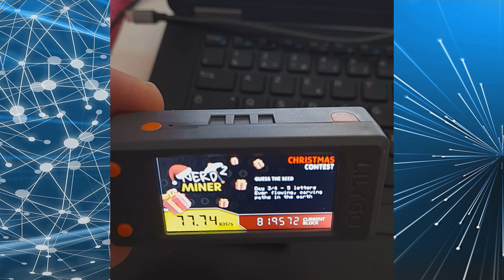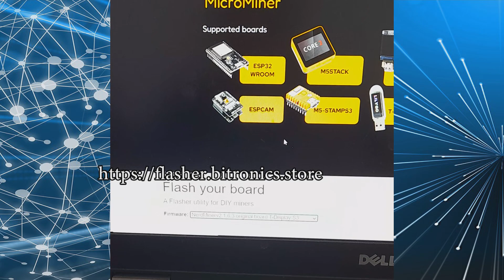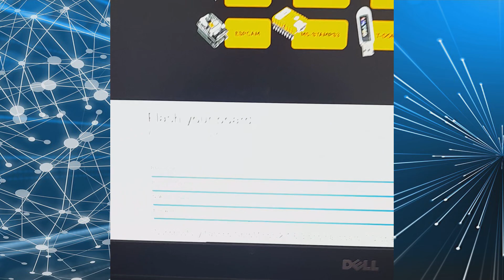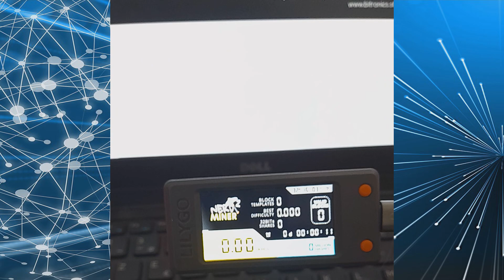¡Potencia tu NerdMiner! Guía para la Actualización y Mejoras. Concurso Navideño!!!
Descubre cómo maximizar el rendimiento de tu NerdMiner o LotteryMiner con esta completa guía de actualización. Los mineros de Bitcoin de baja potencia pueden ser mejorados para aumentar sus posibilidades de minar bloques. En este video, aprenderás paso a paso cómo llevar tu equipo al siguiente nivel y mejorar su eficiencia en la minería de Bitcoin.
Perfil de BitMaker en X para obtener la última palabra de la seed del Concurso Navideño

Un NerdMiner: un dispositivo de bajo consumo energético que depende en gran medida de la suerte para minar un bloque, ¡así que optimiza tus posibilidades! No te pierdas estos consejos valiosos y saca el máximo provecho de tu hardware de minería. ¡Actualiza tu NerdMiner y aumenta tus oportunidades de éxito en la red Bitcoin! 🚀💰

Estate atento porque proximamente viene NerdAxe que alcanza un Hash rate de 500GHz. Un x500000 respecto al Nerdminer

🍏🍏Sácale todo el partido a el análisis On chain con Nodecharts🍏🍏
Codigo: ENERGIABLOCKCHAINCURSO

🍋🍋Compra un NERDMINER y se parte de la descentalización🍋🍋

🍊🍊Accede a la plataforma que está revolucionando el Gamefy. ENDBLOCK🍊🍊

🍓🍓Si eres comercio y quieres empezar a cobrar con cripto o quieres ser distribuidor de WAYNANCE🍓🍓

Antes de invertir debes hacer tu propia investigación. DYOR POWER!!!
HYLT